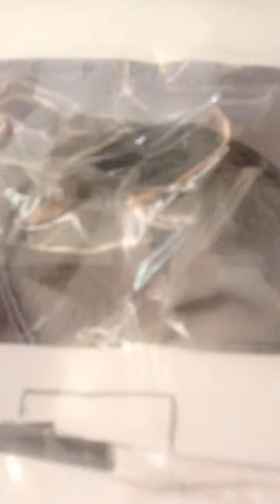Paper maytag bravos Xl washing machine fill & wash